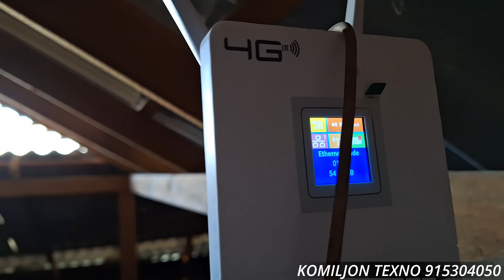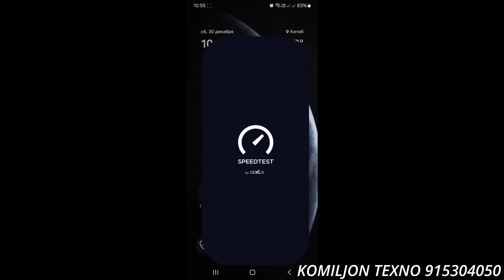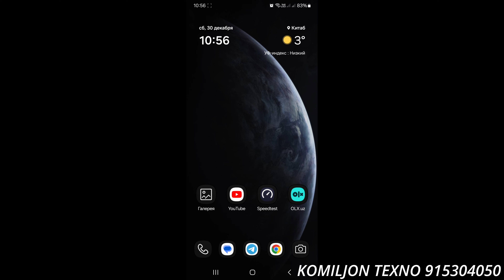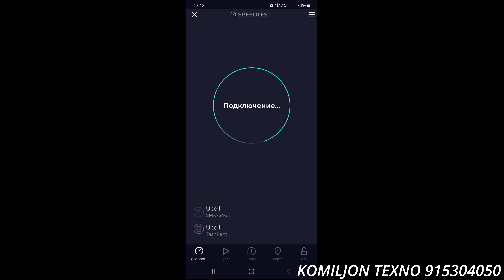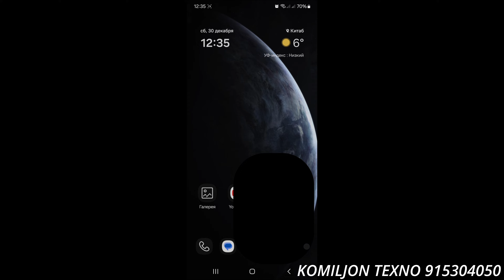simsiz internet wifi KITOB 4k 30fps video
ALOQA SIFATI YOMON YOKI UMUMAN MOBIL 2G 3G 4G INTERNET DAN FOYDALANIB BO'LMAYDIGAN JOYLARDA QISHLOQ , DACHA SHAHARDAN TASHQARI , PADVAL OFISLAR SVYAZ YUQ HUDUDLARDA TELEFONDA GAPLASHIB BULMAYDIGAN JOYLARDA REPITER QUYIB TELEFONIZDA 100% TULA SIGNAL BILAN TAMINLAYMIZ YOKI SIZGA SHUNCHAKI SIFATLI KATTA TEZLIKDAGI INTERNET WiFi KERAK BO'LSA  3G 4G LTE SIGNALINI KUCHAYTIRIB QOTMAYDIGAN O'CHMAYDIGAN INTERNET WiFi QO'YIB BERAMIZ. Malumot uchun TELEGRAM ga yozishingiz @komiljon24 yoki TELEFON qilishingiz mumkin.